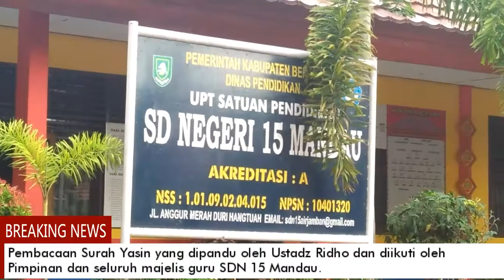Pembacaan Surah Yasin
Di SDN 15  MANDAU